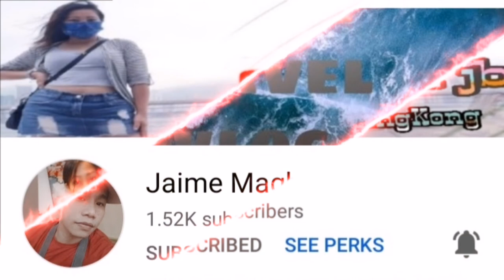Tai Tam Reservoir/Masonry Bridge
Prior to actively searching for off the beaten path places to explore on the Hongkong Island, I was unaware of Tai Tam Reservoir, Nestled in between Quarry Bay and Stanley in the middle of Hongkong Island, the large reservoir is a great place to spend the day to get away from the hustle and bustle of the city. Easy to navigate no monkeys for distractions or added on anxiety, the serene walk around the reservoir boasts of lush greenery and both natural and manmade waterfalls.Mixed in are also beautiful bridges and insfracture for the dam dated back to the early 1900s.
     How to get there:
*Bus 14 from San Wan Ho MTR Exit A station, get off  at Tai Tam North stop
*Bus 16M or 16x from Chai Wan MTR  Exit C station get off Tai Tam Reservoir stop